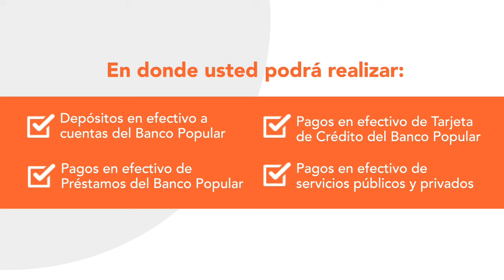CCSS: "El primer médico que atiende a la persona valora si es emergencia o no"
La Reacción le da continuidad a la crisis institucional en las salas de emergencias de los hospitales del país.